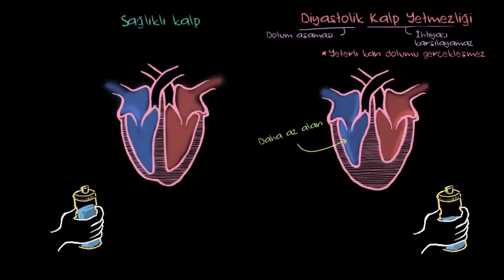Diyastolik Kalp Yetmezliği Patofizyolojisi (Fen Bilimleri) (Sağlık ve Tıp)